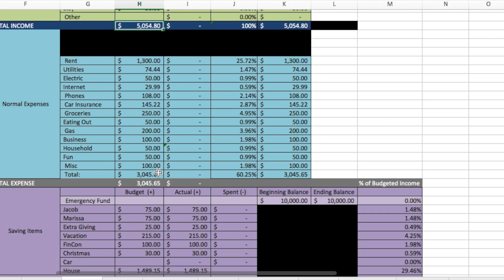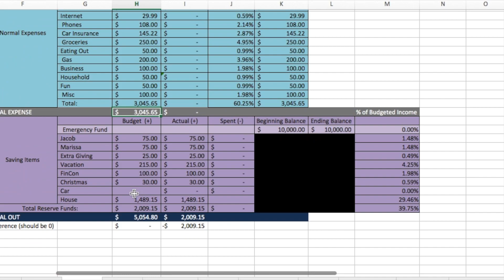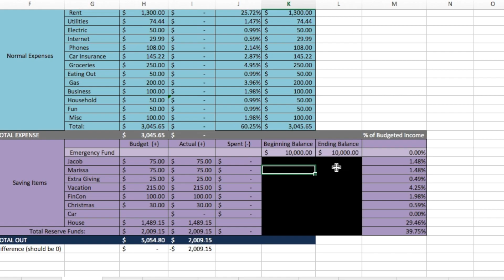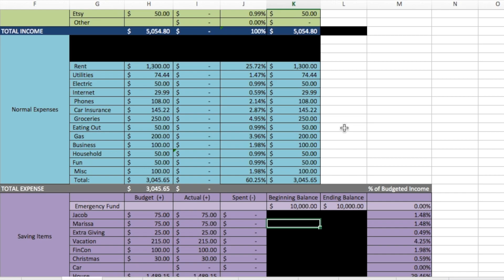SEPTEMBER 2018 BUDGET WITH ME | Dave Ramsey inspired | zero-based budget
Happy fall!! Join me as we plan for September 2018's budget! We're going through Dave Ramsey's baby steps and are on steps 3b and 4ish as we work on saving for a house and retirement! Here's how we're planning for every dollar this month.

Sign up for a FREE Ebates account and get $10 when you make your first $25 purchase

Camera I use